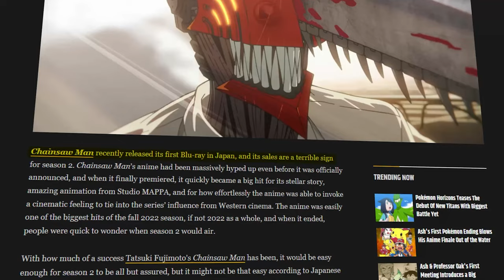Chainsaw Man Movie and Season 2 REVEALED!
Chainsaw Man gets a new movie!